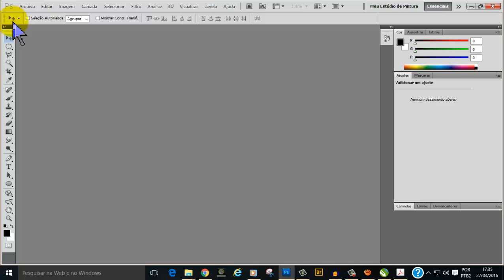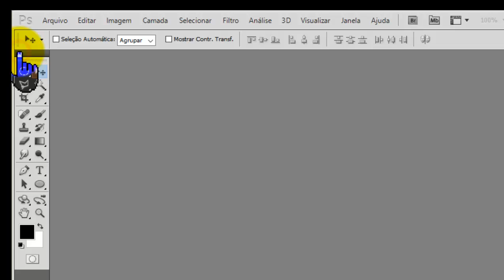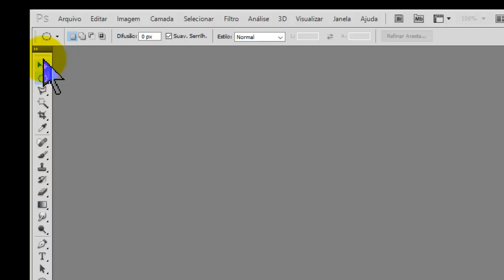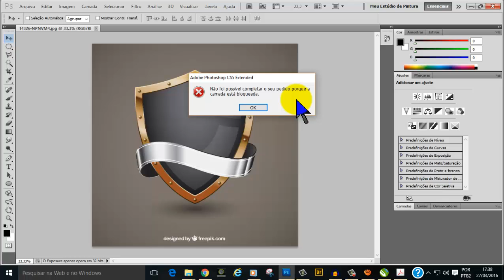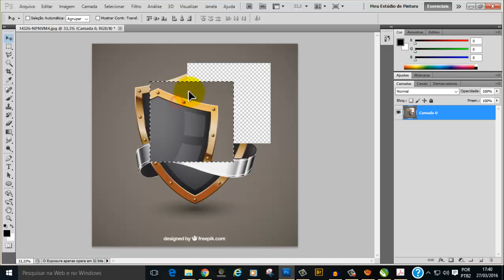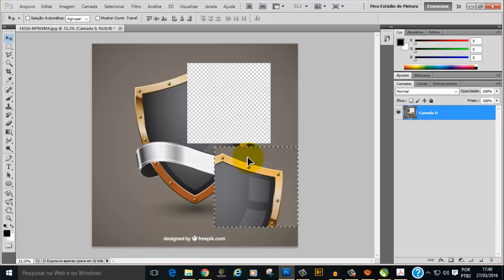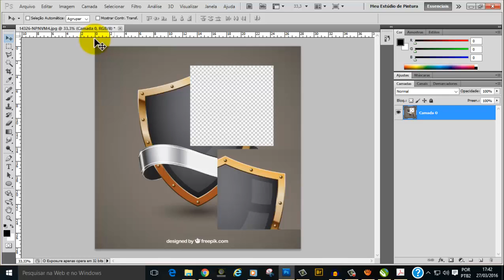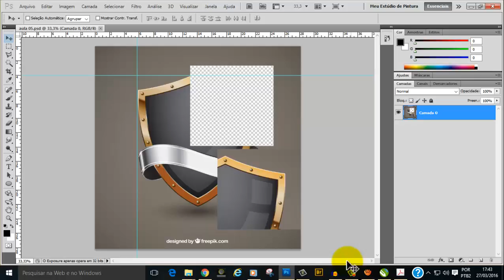Curso de Photoshop Cs5, ferramenta mover-aula 05